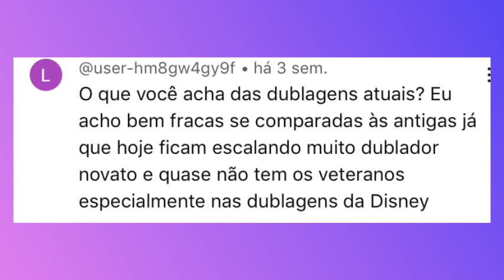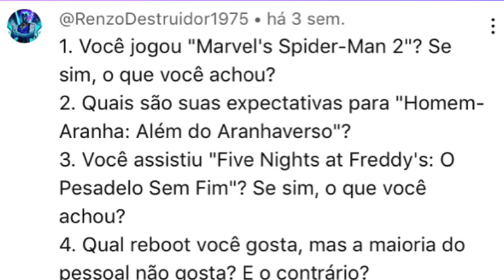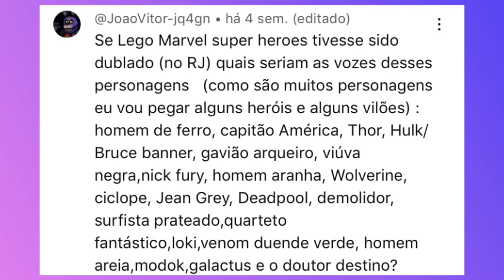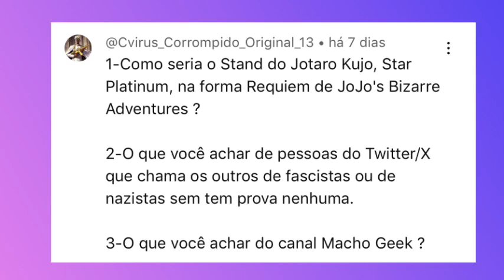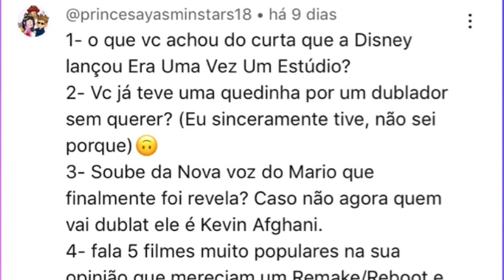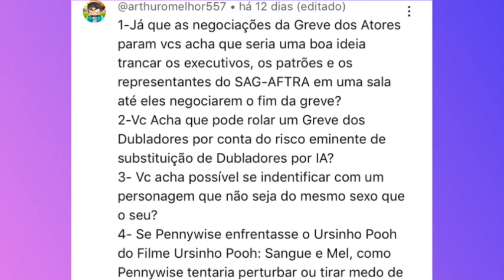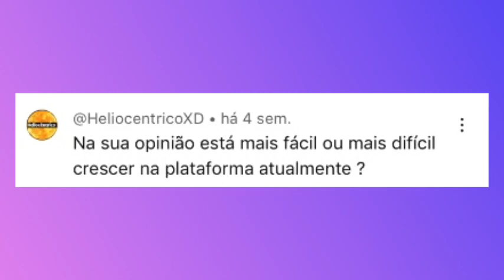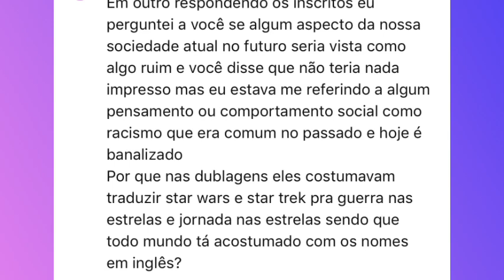Respondendo os Inscritos parte 34 (01/05)